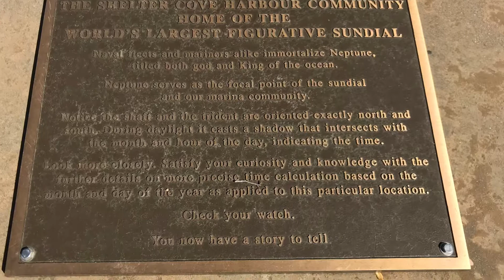Beautiful Sunny Day at Hilton Head Beach - A Must Visit